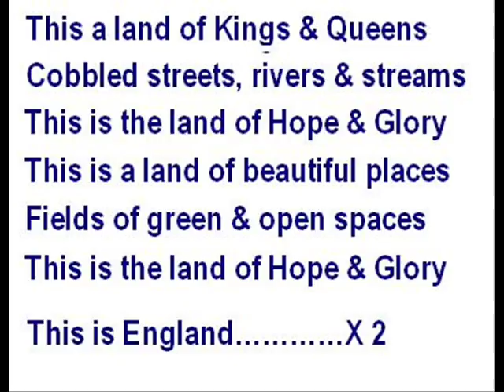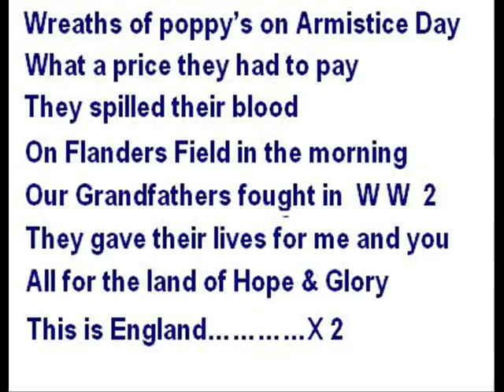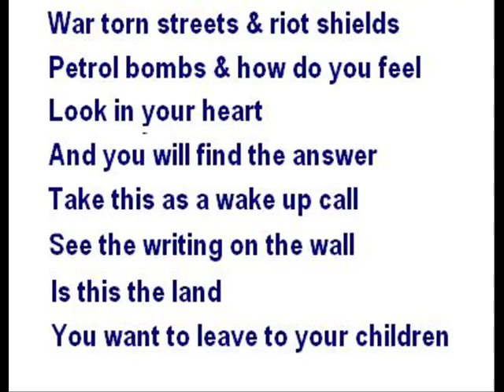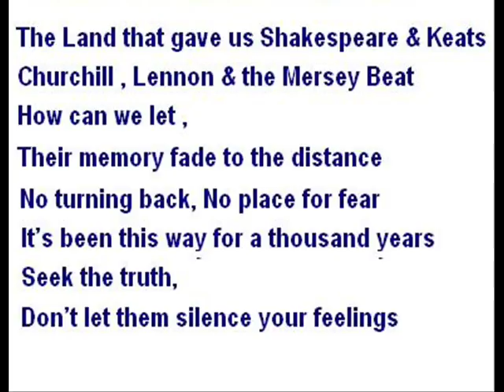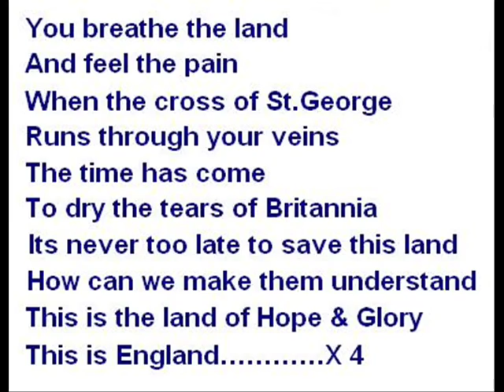Anglo Saxon - THIS IS ENGLAND LIVE WITH LYRICS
Available on CD and itunes. Music & Lyrics published through MCPS Copyright. Anglo Saxon.CONFIDENTIAL RECORDS UK LTD / MAORI MUSIC Publishing : FILE 711